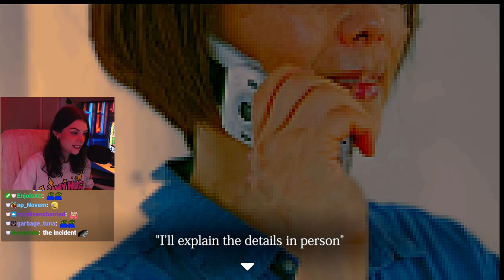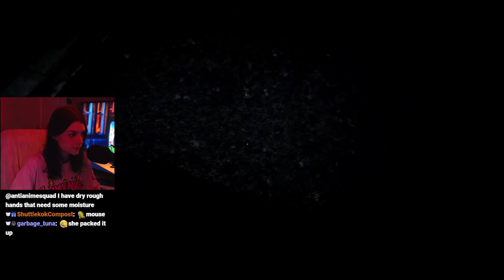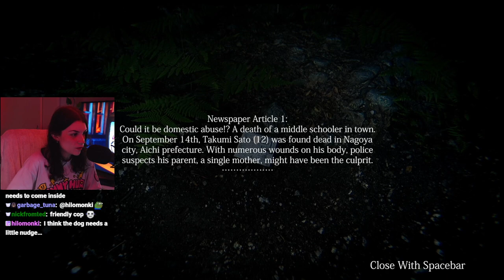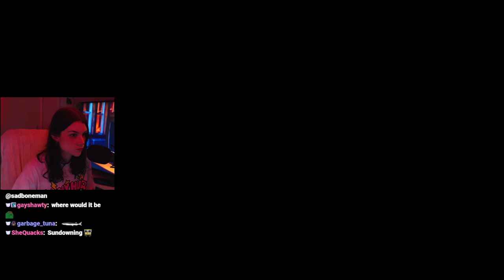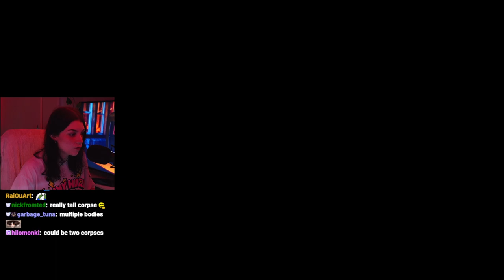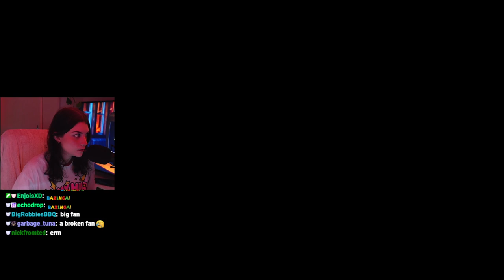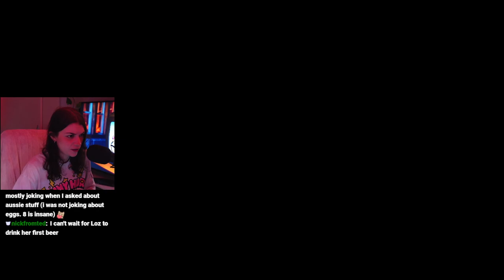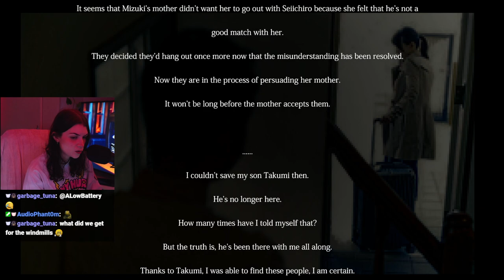Chilla's Art: Missing Children